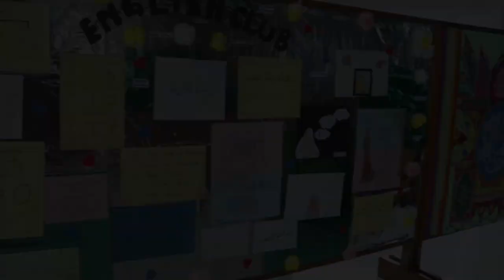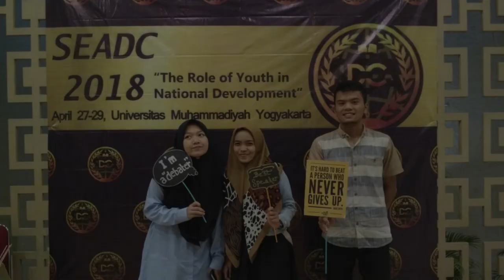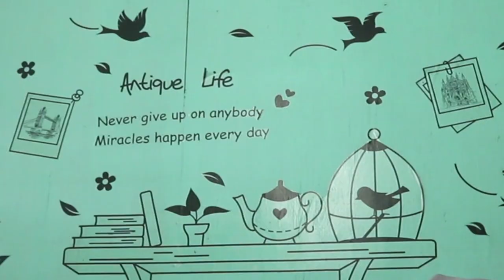Miranti Alumni yang Tangguh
Miranti yang lahir di Kampung Sebelah lingkungan IX Hutabalang yang lahir pada tanggal 23 Mei 1997 adalah seorang mahasiswa yang tanggung, merupakan jebolan alumni pertama dari Ma’had Al- Jamiah IAIN Padangsidimpuan menjadi wisudawan terbaik  dari Jurusan Pendikan Bahasa Inggiris pada Fakultas Tarbiyah dan Ilmu Pendidikan dengan IPK 3,65.

Anak simata wayang ini melihat keaadan keluarganya yang cukup sederhana menjadikan dirinya tumbuh menjadi pribadi yang tanggung. Kehidupan orangtua yang kesehariannya seorang petani dan penjual kuliner ke pekan-pekan tidak menyurutkan hatinya untuk meraih cita-citanya. Prinsip hidupnya yang begitu tangguh, yang tidak pernah mengenal kata tidak bisa, tidak mampu, dan tidak pernah menyerah. Ia yakin setiap ikhtiar dan dan doa yang dilakukan ada saja keajaiban dari Allah SWT.